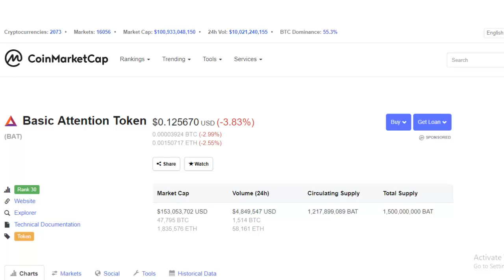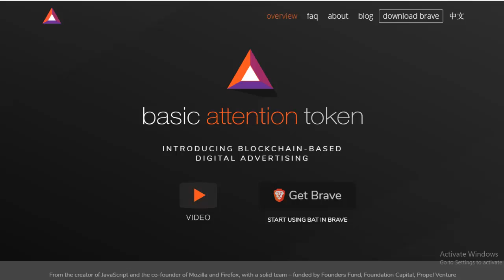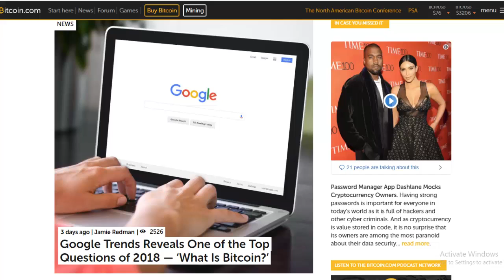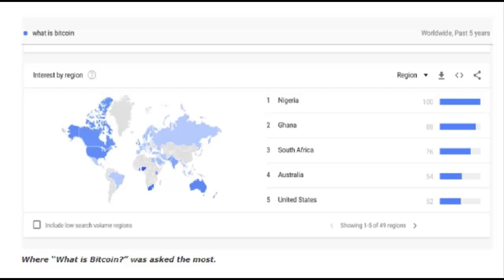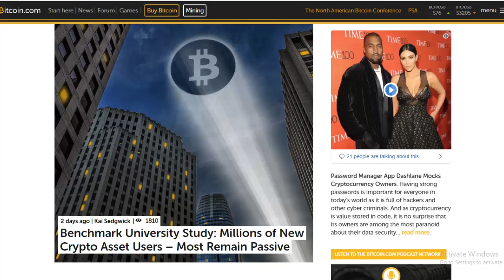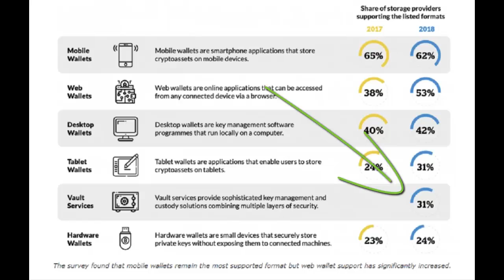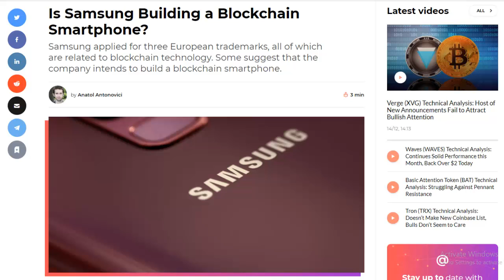Is The Crypto Market Still Bearish?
Crypto Market News - Is The Crypto Market Still Bearish?

The Cryptocurrency market is flirting with the 200 day moving average. The bottom line with this is, there are going to be some explosive moves coming... if you're trading, especially with leverage... be careful.

This is the first video we are recording with the Brave Browser. This is ad blocking browser from BasicAttentionToken or $BAT

Some of the news items we discuss today includes the Bitcoin search results in Google Trends, the results of the Judge University report on the "State of Bitcoin" and Samsung applys for 3 European trademarks...

If you're new to the cryptocurrency space and are trying to decide how to get started, visit our

0:25  Introduction
0:40  Brave Browser
1:35 Bitcoin Price Chart
2:13  Google Trends
3:54 Judge University Study on CryptoAssets
5:37  Samsung Applies For European Trademarks
6:34  Wrap Up

Our Links

Recommended Cryptocurrency Exchanges

Recommended Hardware Wallet

Keeping your cryptos safe is top priority. Using a hardware wallet combines the safety of cold storage (offline) and convenience.  We recommend and use the Ledger Nano S.

If you are looking for an alternative, consider a KeepKey.

Decentralized Search Engine

Legal Stuff

THIS IS NOT PROFESSIONAL FINANCIAL ADVICE - YOU SHOULD DO YOUR OWN RESEARCH BEFORE INVESTING IN ANYTHING.  DO NOT INVEST ANY MONEY YOU CAN NOT AFFORD TO LOOSE.

Like Our Content?  Consider Supporting Our Channel...

BTC: 3Kb4UcyGNsHwfDesn7LtCMHaN8mp37N2a2

ETH: 0x5bb6aab7eae5c1da9d160b7bf3daf39d3fef8e90

LTC: LYgZpLRmGHq2f8H7jSRj89rb9Y6vCzBk6F